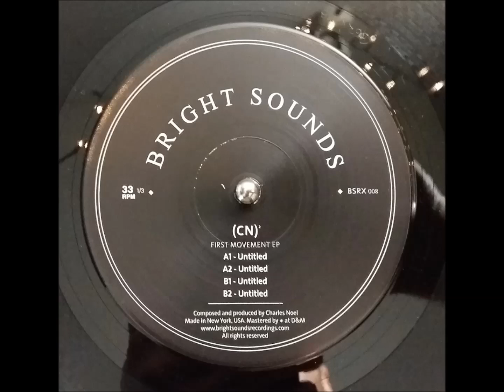(CN)² - First Movement - a1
this is a very good record throughout,
if this is really post-2015 material, and not something dug out from the DAT-vault then I'm more than impressed.

well done, Mr Noel (: